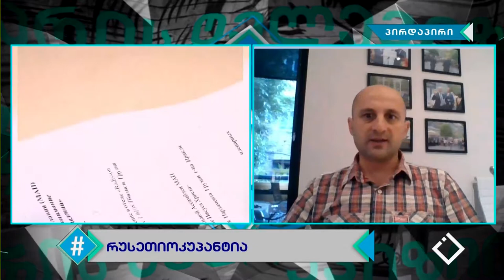21.06.2019 - სრული გადაცემა / ჰეშთეგი / Hashtag